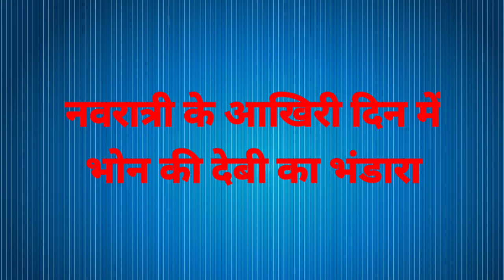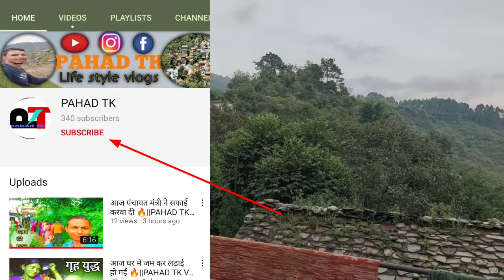चलिए मां के दर्शन करने सोनिया जी के साथ 🙏||PAHAD TK VELLAGE VLOG